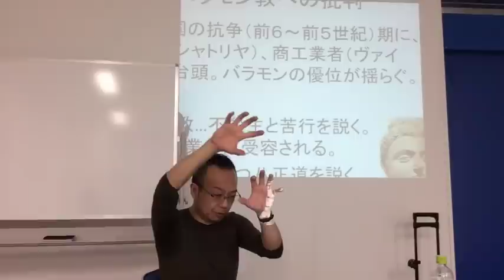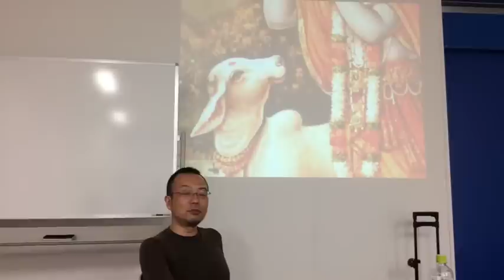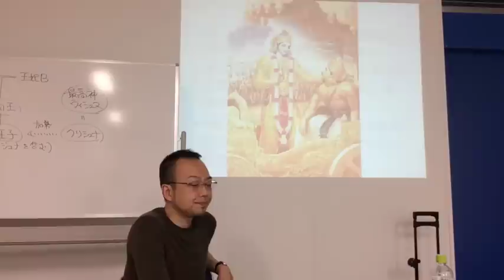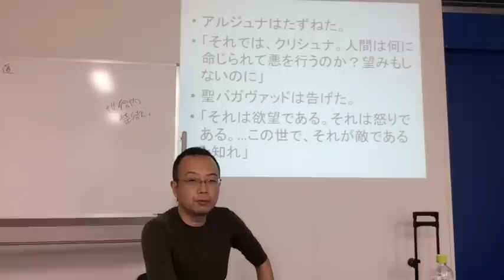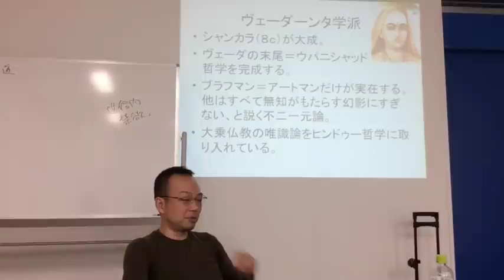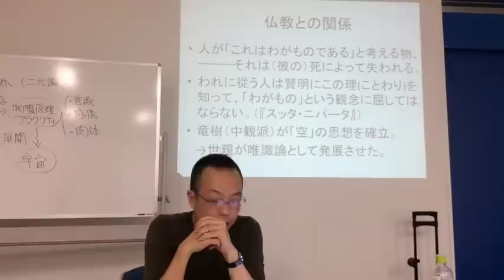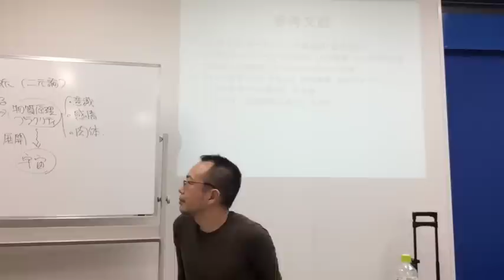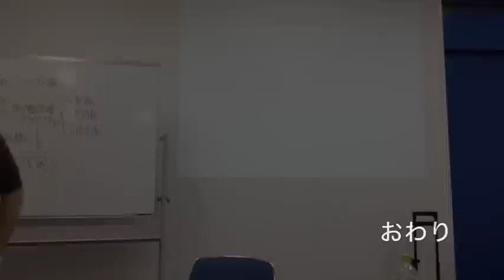『バガヴァッド・ギーター』講読（後編）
レジュメ